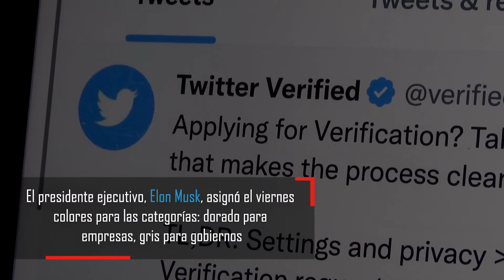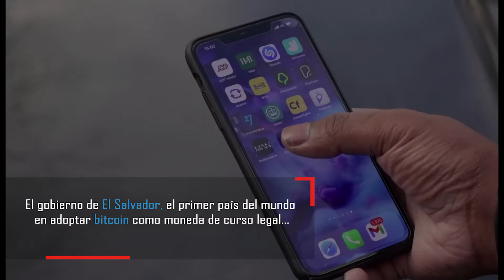Producción de iPhone en noviembre podría caer un 30%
La planta insignia de iPhone de Foxconn en China verá reducidos hasta un 30 % sus envíos de noviembre por el último brote de disturbios laborales esta semana, aseguró una fuente con conocimiento directo del asunto, cuando miles de empleados abandonaron el sitio.

Por otro lado, Twitter planea lanzar su servicio verificado el próximo viernes con cheques de diferentes colores para individuos, empresas y gobiernos, luego de que un lanzamiento inicial fallido provocó un aumento en los usuarios que se hacen pasar por celebridades y marcas en la plataforma